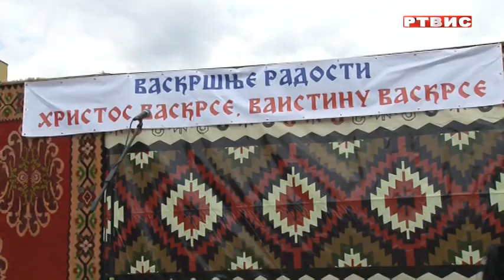Istočna Ilidza: Održana manifestacija "Vaskršnje radosti",prilog RTVIS, 21.4.2023.